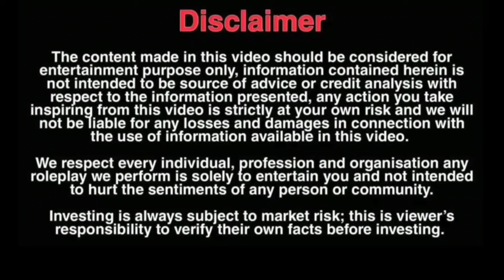You Made Me Crooked | D2 prank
Hello friends